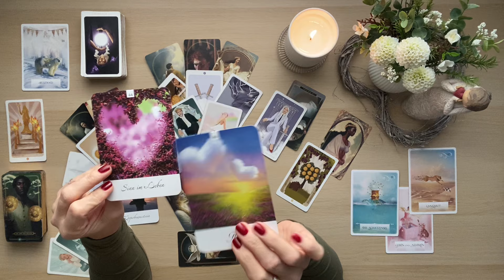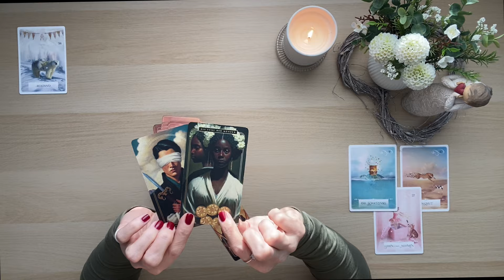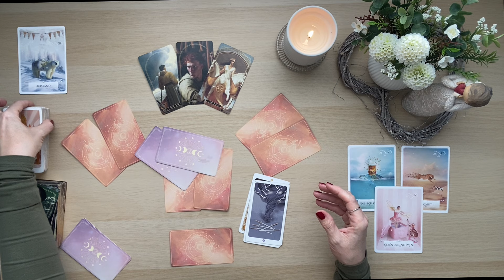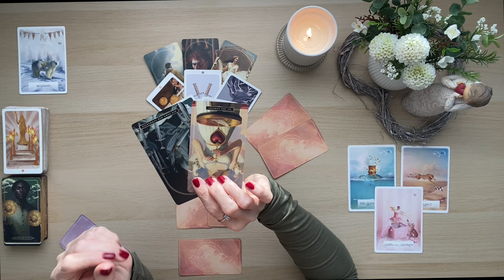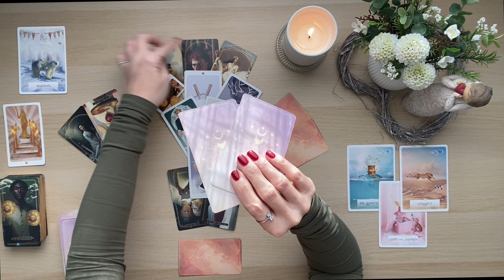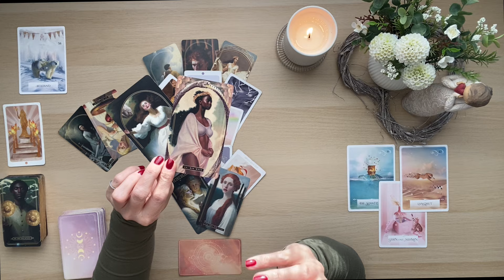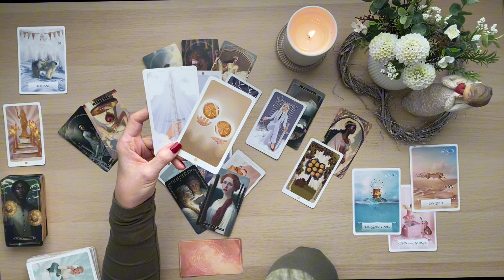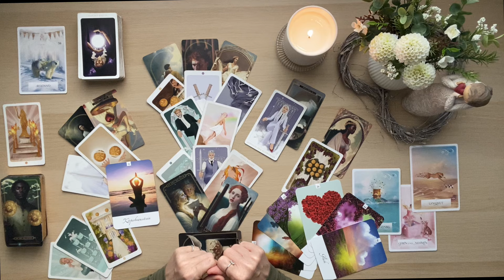Zwillinge März ♊️ Öffne dein Herz und empfange deine neue Welt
Du bekommst deinen Erfolg, wenn du weise entscheidest und den richtigen Weg einschlägst.

Ich bin Sanni und ich lese Tarot- und Orakelkarten intuitiv, mit Herz und Verstand und bin hierzu auch ausgebildet.

Bei mir steht der Wandel zur positiven Selbstermächtigung im Fokus.

Meine Tarotlegungen sollen Dir auf deinem Weg zu deiner persönlichen Weiterentwicklung und deinem spirituellen Wachstum helfen.

Sie können dir einen Impuls geben, Erkenntnisse aus gemachten Erfahrungen zu ziehen, Themen verarbeiten zu können und zu reflektieren was geändert werden kann um positiv in die Zukunft zu blicken. Sie mögen dir Licht schenken, in einer Zeit der Dunkelheit und dir eine helfende Hand sein, zu Zeiten in denen Du nach neuen Wegen und Lösungen suchst.

Ich werde ehrlich das aufgreifen, was ich sehe, fühle und mir übermittelt wird.

Verwendete Kartendecks:

👉Das Orakel der Krafttiere, das Orakel der 7 Energien,  das Orakel die Kraft der Göttinnen, die Weisheitskarten der Seele (The Map) und die Weisheitskarten für Lebensentscheidungen
👉Das Lebensorakel der Engel, das Engel Therapie Orakel, Engel begleiten deinen Weg, das
     Heilorakel der Feen, das Engel der Liebe Orakel und der Zauber der Meerjungfrauen und
👉 Heimische Krafttiere Orakel, Herzen fühlen und Chakra Weisheitskarten von Sandra Cammann
👉Das Orakel E2 von Pam Grout & Colette Baron-Reid
👉Lektionen deiner Seele, Botschaften deiner Geistführer von James van Praagh
👉Love yourself und Heal yourself von Pascal Voggenhuber vom Giger Verlag
👉Master Orakel Kartendeck - Verborgene Antworten 1 und 2 von Sunnylove Tarot

Impressum:
Sandra Jacobi
c/o IP-Management #29481
Ludwig-Erhard-Str. 18
20459 Hamburg